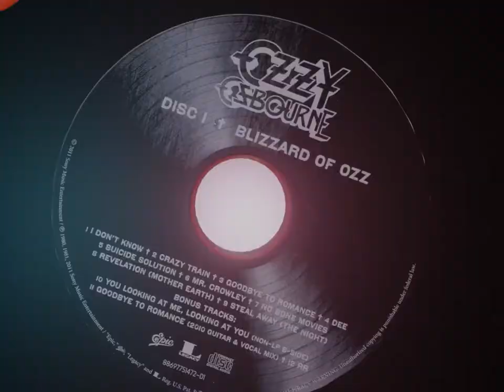BaGG x $pree - LEVEL$ OFFICIAL VISUAL EPISODE ONE(dir.IGOR)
BAGG$PREE OTW 🔥🔥🔥🔥🤘🏾